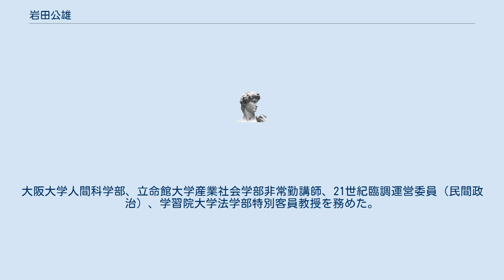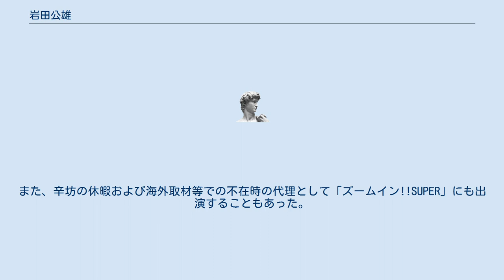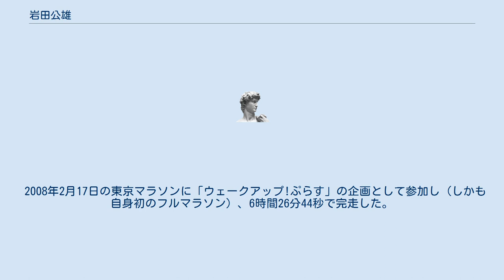岩田公雄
岩田 公雄（いわた きみお、1949年6月3日 - ）は、日本のジャーナリスト、学校法人学習院 フェロー、BS11「報道ライブ インサイドOUT」メインキャスター。
 かつては讀賣テレビ放送報道局特別解説委員（元解説委員長）、元同局アナウンサー。
大阪大学人間科学部、立命館大学産業社会学部非常勤講師、21世紀臨調運営委員（民間政治）、学習院大学法学部特別客員教授を務めた。
 北海道旭川市生まれ。
1974年学習院大学法学部卒業後、読売テレビにアナウンサーとして入社。
学習院大学法学部の1期後輩にはフジテレビ報道局解説委員の和田圭がいる。
アナウンサーから報道記者に転身後、グリコ・森永事件や日本航空123便墜落事故など国内の数々の重要事件・事故を担当。
その後1986年10月タイ航空機爆発事件取材でマニラに派遣され、その後三井物産マニラ支店長誘拐事件を取材、それがきっかけで1987年にNNNマニラ初代支局長となる。
1989年6月の中国・天安門事件の現場を取材。
帰国後、北朝鮮・平壌からの3日連続生中継（「ズームイン!!朝!」内にて）を初めて実現させるなど、様々な事件現場で記者として活動する。
1992年からは桂文珍司会の土曜の同社制作情報番組「ウェークアップ!」に解説委員としてレギュラー出演。
 「情報ライブ ミヤネ屋」や、かつての部下である辛坊治郎（元讀賣テレビ報道局解説委員長）を起用しリニューアルされた「ウェークアップ!ぷらす」の解説・コメンテーターとして出演し、東京・大阪往復の日々を送っていた。
また、辛坊の休暇および海外取材等での不在時の代理として「ズームイン!!SUPER」にも出演することもあった。
2007年9月までは、日本テレビとの共同制作番組「ザ・ワイド」にも出演していた。
定年（60歳）を迎えた翌月の2009年7月以降も解説委員を務める（2009年10月より特別解説委員）。
2015年3月末に退職し、2015年4月より学習院大学法学部の特別客員教授に就任。
 2018年4月2日、リニューアルされたBS11「報道ライブ インサイドOUT」にサブキャスターの川口満里奈と共に、メインキャスターに着任。
月曜日〜木曜日担当。
 2019年4月、学校法人学習院フェローに転籍。
客員教授時代からの500名の大教室での授業は引き続き担当。
 現在は、一般社団法人青年海外協力隊・プラザ大阪名誉会員、一般社団法人協力隊を育てる会理事。
 父親が北海道警察の署長で転勤が多く、美深町や本別町、美幌町、森町で暮らしたこともある。
北海道美幌高等学校に在籍していたが、高3の8月になって森町に転居して転校する羽目になったという。
大学時代にはフェンシングをしていた。
 1985年に発生した日本航空123便墜落事故での現場取材経験をとある宴席上で映画監督の原田眞人に語ったことがきっかけで、同事故を採り上げた原田の監督映画『クライマーズ・ハイ』（2008年7月5日公開）の出演者にも同様に語ることとなったことから、同映画では「取材協力」として岩田の名がクレジットされた。
 NNNマニラ支局長時代に、はじめて青年海外協力隊員を大使館にて紹介される。
その折、駐フィリピン公使兼マニラ総領事として着任していたのが青木盛久で、青木は帰国後国際協力事業団青年海外協力隊事務局長となる。
その後、特に途上国での取材の折には、青年海外協力隊の活動現場も積極的に視察。
 ペルー日本大使公邸人質事件では2度現地へ飛び、解放後最初の青木盛久の単独インタビューを行った。
 2008年2月17日の東京マラソンに「ウェークアップ!ぷらす」の企画として参加し（しかも自身初のフルマラソン）、6時間26分44秒で完走した。
 座右の銘は「生涯一記者」。